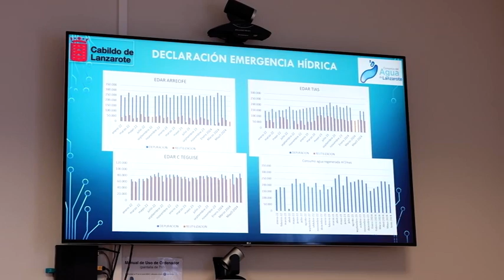Canarias quiere aumentar el presupuesto para Lanzarote en un 13%